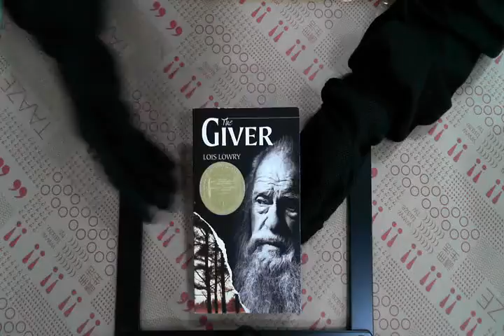TAAZE｜The giver 二手書書況 9780440237686